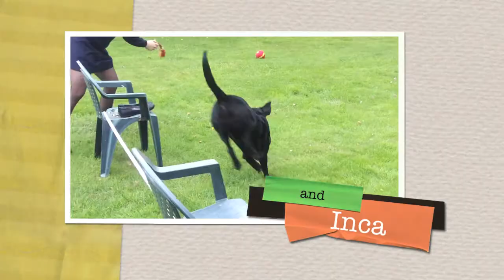Reggie + Inca = CUTEST DOGS EVER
video of alicia's dogs, reggie & inca. (4/05/2010)

What's my age again? - Blink 182
I want a D-O-G - unknown
and other from imovie